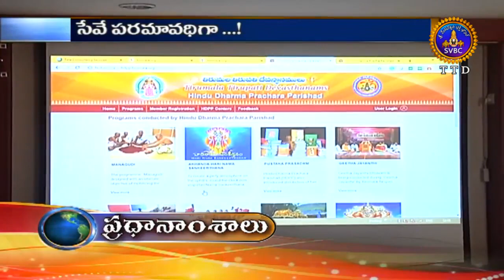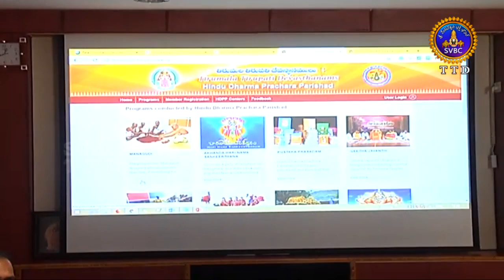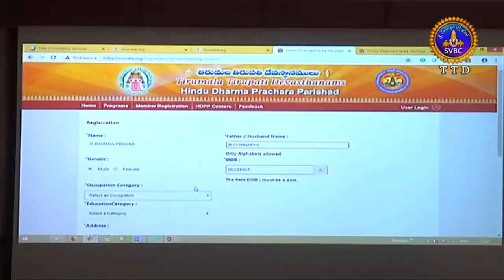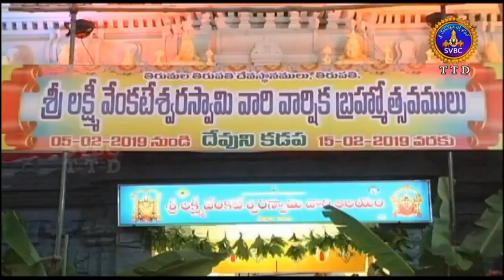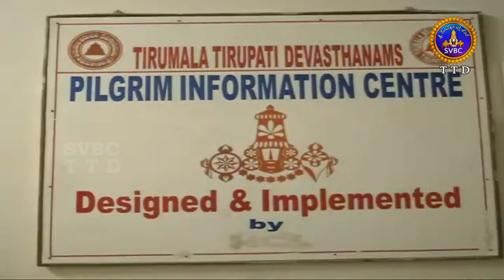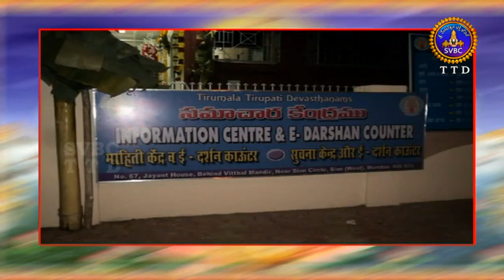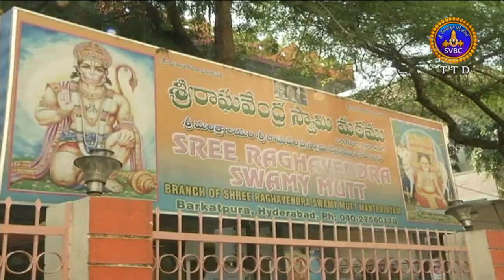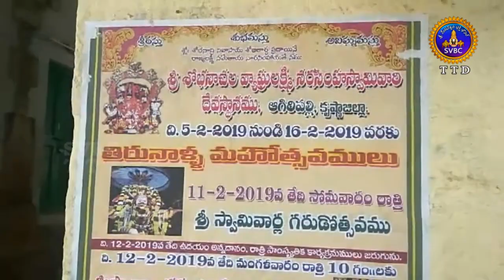ఆధ్యాత్మిక విశేషాలు | Adhyatmika Visesalu | 10PM | 07-02-19 | SVBC TTD